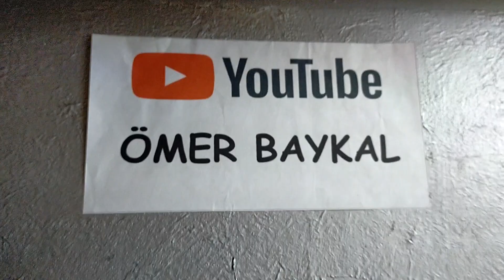AKVARYUM ODASINDA SON DURUM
MERHABA Arkadaşlar akvaryum odasında sondurumu sizinle paylaşmak istedim lepistes balıkları, oranda japon balıkları , bitkili akvaryum larda neler yapılmış ve neler olucak sizlere anlattım umarım beğenirsiniz
İYİ SEYİRLER

 @Foo the Flowerhorn   @NAQ Nature Aquarium Quebec   @Green Aqua   @AQUAPROS   @Creative Channel   @Imaginative Guy   @MÜCAHİT DORAY   @Akvaryum Kulübü   @DİSTROP DÜNYASI   @AKVARYUM HOBİ DÜNYASI   @BALIK VE KUŞ DÜNYASI AVM   @ÖZKA BALIK ÜRETİM   @Hobihanem   @Hobi Hanem   @Hobim Melek Serdar Yılmaz   @Erol Taşdelen   @Altın Akvaryum   @Guraba Aquatics ​

walstad akvaryum,
paludarium akvaryum,
Biyotop akvaryum,
bitkili akvaryum kurulumu,
bitkili akvaryum balıkları,
bitkili akvaryum yapımı,
bitkili akvaryum dizayn,
bitkili akvaryum bakımı,
bitkili akvaryum taban kurulumu,
bitkili akvaryum tasarımları,
bitkili akvaryum fotosentez,
bitkili akvaryum aydınlatma,
bitkili akvaryum aydınlatma yapımı,
bitkili akvaryum aydınlatma nasıl olmalı,
bitkili akvaryum armatür,
bitkili akvaryum aydınlatma süresi,
bitkili akvaryum arka fon,
bitkili akvaryum budama,
bitkili akvaryum bitkileri,
bitkili akvaryum balık önerisi,
bitkili akvaryum bitki seçimi,
bitkili akvaryum bitki çürümesi,
bitkili akvaryum bakteri kültürü,
bitkili akvaryum co2 sistemi,
bitkili akvaryum co2,
bitkili akvaryum co2 yapımı,
bitkili akvaryum co2 seti,
co2 siz bitkili akvaryum,
canlı bitkili akvaryum kurulumu,
bitkili akvaryum kurulumu co2 siz,
bitkili akvaryum çimlendirme,
karınca çiftliğim bitkili akvaryum,
bitkili akvaryum dip çekimi,
bitkili akvaryum dizaynı,
bitkili akvaryum doktoru,
bitkili akvaryum dekorasyonu,
bitkili akvaryum dış filtre dizilimi,
en kolay bitkili akvaryum,
bitkili akvaryum tohum ekimi
bitkili akvaryum gübre yapımı,
bitkili akvaryum gübreleme,
bitkili akvaryum gübreleme nasıl yapılır,
bitkili akvaryum gübre tavsiyesi,
bitkili akvaryum gerekli malzemeler,
bitkili akvaryum sıvı gübre,
bitkili akvaryum hangi balıklar beslenir,
bitkili akvaryum ışıklandırma,
bitkili akvaryum ışık seçimi,
akvaryum balıkları,
akvaryum yapımı,
akvaryum kurulumu,
akvaryum faydalı bilgiler,
akvaryum hava motoru,
akvaryum arka fon,
akvaryum aydınlatma,
akvaryum arka fon yapımı,
akvaryum aydınlatma yapımı,
akvaryum balık çeşitleri,
akvaryum balığı,
akvaryum bitkileri,
akvaryum balıkları neden ölür,
akvaryum canlı bitki,
akvaryum ciklet balıkları,
akvaryum cam temizleyici,
akvaryum cam temizleme,
akvaryum çeşitleri,
akvaryum çimlendirme,
akvaryum çöpçü balığı,
akvaryum çatlak cam tamiri,
akvaryum dip çekimi,
akvaryum dış filtre,
akvaryum dekor,
akvaryum dış filtre yapımı,
akvaryum dekor yapımı,
akvaryum dizayn,
akvaryum dip süpürgesi,
akvaryum ekipmanları,
akvaryum elektrik kesilirse,
akvaryum filtre,
akvaryum filtre yapımı,
akvaryum filtresi,
akvaryum filtre temizliği,
akvaryum filtre çeşitleri,
akvaryum gül bitkisi,
akvaryum hava motoru yapımı,
akvaryum hobi dünyası,
akvaryum hava motoru nasıl takılır,
akvaryum hobi,
akvaryum hava motoru tamiri,
akvaryum hava taşı yapımı,
akvaryum ışıklandırma,
akvaryum ışığı,
akvaryum ısıtıcısı,
akvaryum ısıtıcı yapımı,
akvaryum ısıtıcısı nasıl takılır,
akvaryum ışığı yapımı,
akvaryum ışıklandırması nasıl olmalı,
akvaryum iç filtre,
akvaryum iç filtre yapımı,
akvaryum için gerekli malzemeler,
akvaryum iç filtre temizleme,
akvaryum iç filtre tamiri,
akvaryum japon balığı,
akvaryum japon balıkları nasıl ürer,
akvaryum japon balıkları neden ölür,
akvaryum japon balığı bakımı,
akvaryum kumu,
akvaryum kumu nasıl olmalıdır,
akvaryum karides,
akvaryum kurma,
akvaryum lepistes,
akvaryum led aydınlatma,
akvaryum lav kırığı,
akvaryum limon bitkisi,
akvaryum motoru,
akvaryum motoru nasıl takılır,
akvaryum motoru yapımı,
akvaryum motoru temizleme,
akvaryum malzemeleri,
akvaryum nasıl temizlenir,
akvaryum nasıl yapılır,
akvaryum nasıl kurulur,
akvaryum nasıl berrak olur,
akvaryum neden kokar,
akvaryum ön plan bitkileri,
akvaryum pipo filtre,
akvaryum rehberi,
akvaryum suyu nasıl değiştirilir,
akvaryum su değişimi,
akvaryum sump sistemi,
akvaryum salyangozu,
akvaryum süsü yapımı,
akvaryum şelale filtre,
akvaryum şelale yapımı,
akvaryum şelalesi,
akvaryum şelale motoru,
akvaryum şerit led aydınlatma yapımı,
akvaryum temizliği,
akvaryum tasarımları,
akvaryum temizleme motoru,
akvaryum tepe filtre,
akvaryum temizleyen balık,
akvaryum uv filtre ne işe yarar,
akvaryum üretimhane,
akvaryum üst filtre,
akvaryum videoları,
akvaryum vatoz balığı,
akvaryum vlog,
akvaryum yavruluk yapımı,
akvaryum yosun sorunu,
akvaryum zemin bitkisi,
akvaryum 3d arka fon yapımı